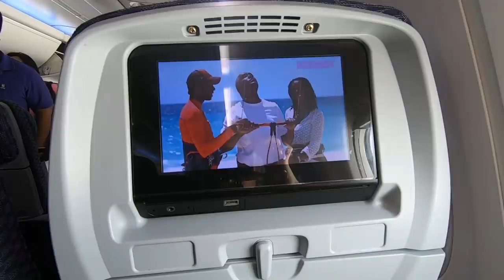ME FUI A GUATEMALA!!! - Vlog 1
Hola Monsters!! Aquí les dejo el primer Vlog de mi visita a Guatemala! Espero que les guste!!! Dejen su LIke!!